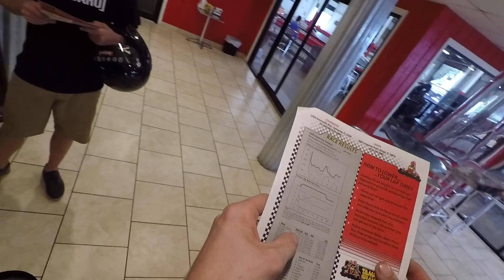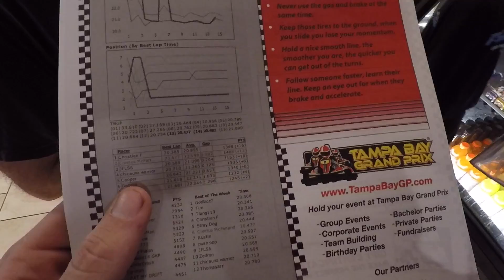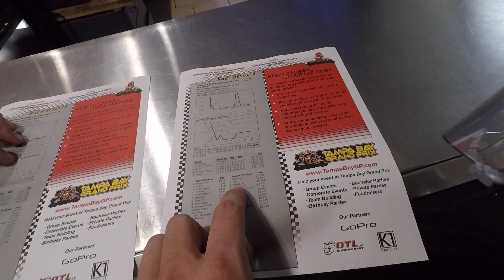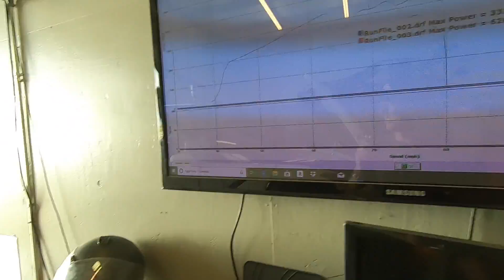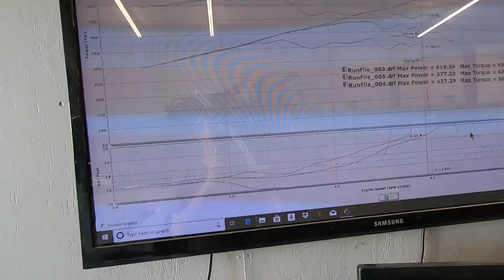Our ProCharged Corvette Hits The Dyno... Bald Eagles are ANGRY!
Oh boy, is that the bald eagle machine I hear??
NEW NEIGHBOR "We're On Fire" SHIRTS!!

Cleetus and Cars 2019 dates:
April 13th Bradenton
Oct 26th Houston
Nov 23th Bradenton

Cleetus McFarland
12961 44th St N. Ste B